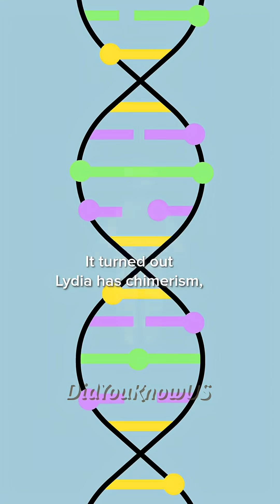She gave birth to her unborn sister’s children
This woman gave birth to three children and was shocked when she learned their biological mother was actually her sister.

Lydia Fairchild was pregnant with her third child when she split up with her boyfriend, Jamie. Struggling to support herself and her children, she applied for public assistance. As part of the application, both parents had to take a DNA test to prove they were biologically related to the children. But when the results came in, they were stunned.

The tests showed that while Jamie was indeed the father, there was no genetic evidence that Lydia was their mother. Thinking there had to be a lab mistake, they ran the test three more times, but each result confirmed the same shocking conclusion.

Suspected of illegal surrogacy and welfare fraud, Lydia was at risk of losing custody of her kids. So when she had her third child, the court sent an officer to watch the birth and collect a DNA sample. But once again, the results came back negative.

It turned out Lydia has chimerism, a rare condition where she carries two different sets of DNA. During her mother's pregnancy, Lydia had a fraternal twin who fused with her in the womb, leaving her with her twin's DNA. This means Lydia is genetically her own twin, and all of her kids are genetically her unborn twin's children.

Lydia's case was one of the first public reports of chimerism and started debates about the reliability of DNA evidence in U.S. court cases.